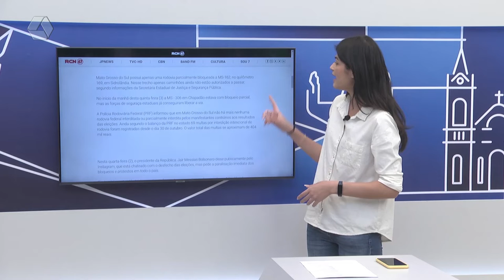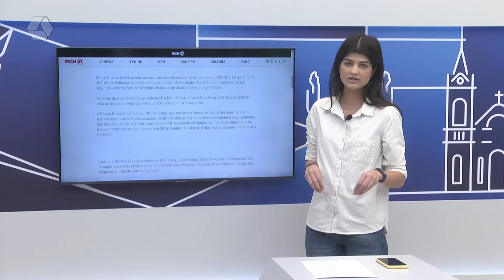Portal RCN 67: em MS apenas dois bloqueios em rodovias são registrados